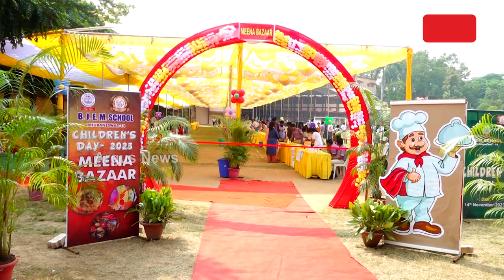ବିଜେଇଏମ ସ୍କୁଲରେ ଏକ ମୀନା ବଜାର କାର୍ଯ୍ୟକ୍ରମ ଆୟୋଜିତ ହୋଇଥିଲା || Happy Childrens Day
ଶିଶୁ ଦିବସ ଉପଲକ୍ଷେ ବିଜେଇଏମ ସ୍କୁଲରେ ଏକ ମୀନା ବଜାର କାର୍ଯ୍ୟକ୍ରମ ଆୟୋଜିତ ହୋଇଥିଲା । ଯେଉଁଥିରେ ସ୍କୁଲର ଛାତ୍ରଛାତ୍ରୀମାନେ ଏକ ଫୁଡ଼ ପ୍ରତିଯୋଗିତାରେ ଭାଗ ନେଇଥିଲେ।